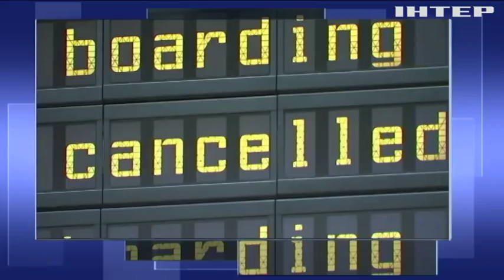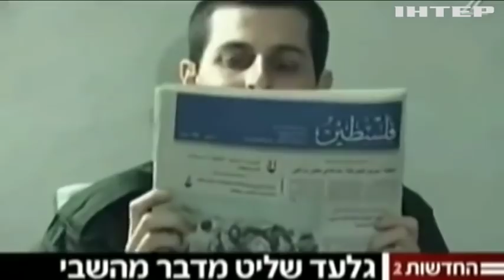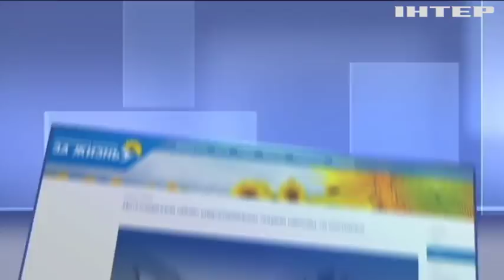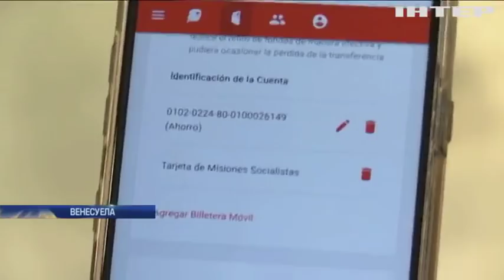Подробности, выпуск за 29 декабря 2019 года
Дивіться у випуску: Обмін полоненими: хто з українців повернувся додому. Німецький лоукостер скасовує понад 170 рейсів. У Парижі тисячі людей вийшли на страйк проти пенсійної реформи